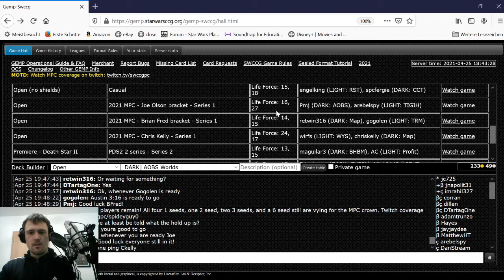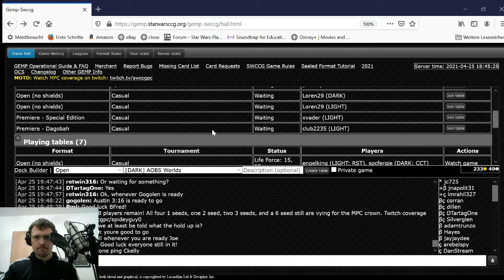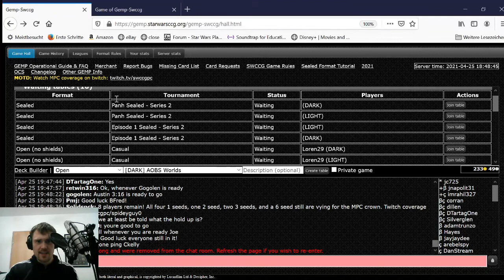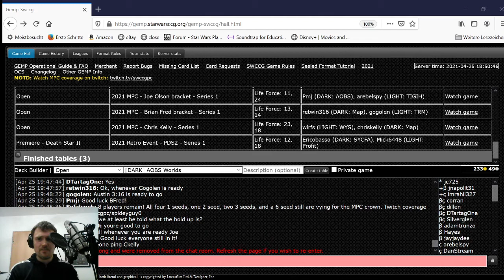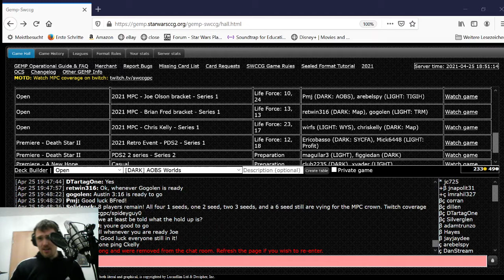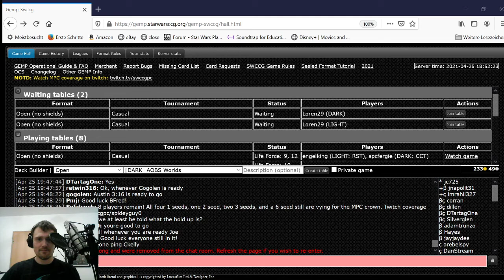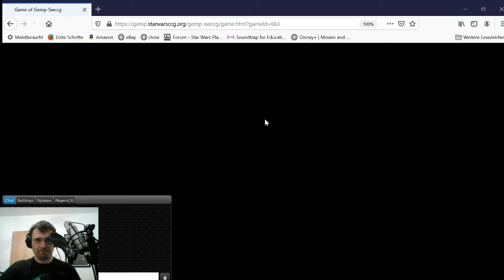Star Wars CCG - MPC 2021 - Top 8 - Matthew Harrison-Trainor (Map) v Jared Napolitano (Profit) - Gm 2